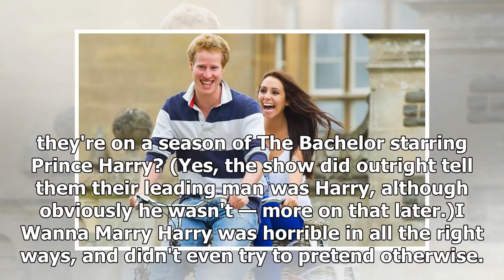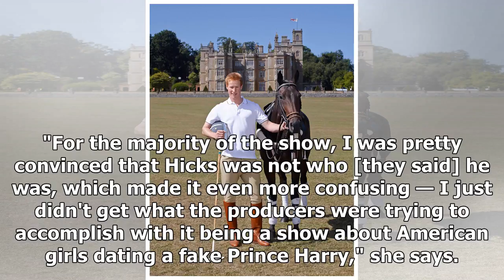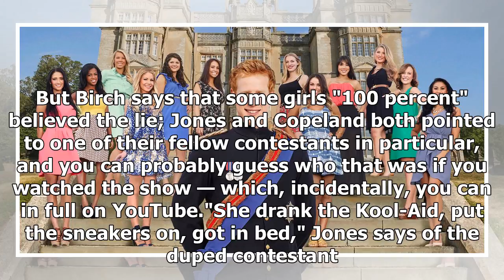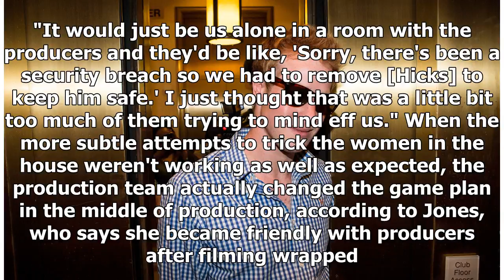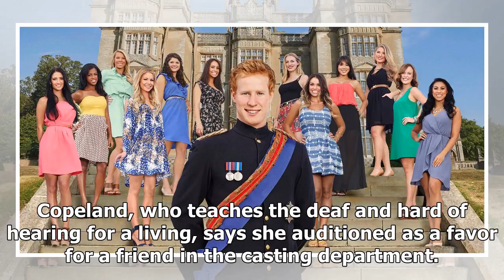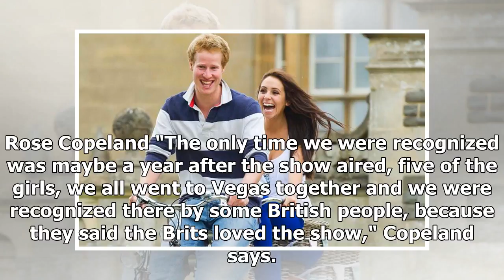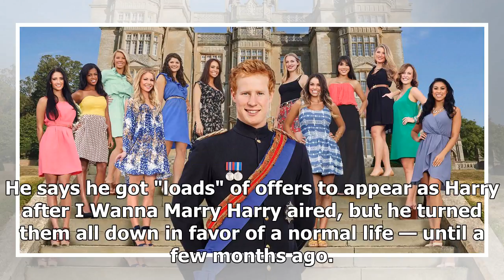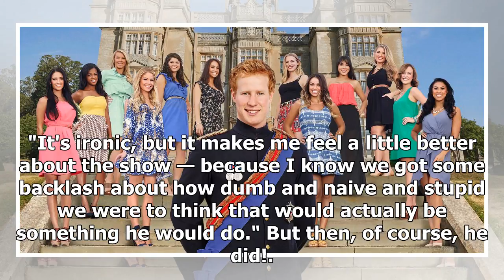Breaking News | Never Forget the Time a Reality TV Show Tried to Convince 12 American Women They We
Breaking News | Never Forget the Time a Reality TV Show Tried to Convince 12 American Women They Were Dating Prince Harry

May 18, 2018 Meghan Markle will soon — i.e. TOMORROW morning!! — be living out your favorite rom-com plotline, going from American girl to British royalty. (Well, OK, the British part will come a little later after she passes a U.K. citizenship test, but still!) Her love story with Prince Harry has played out like a modern day fairytale, but let's not forget that, a few short years ago, the idea of an American actress winning Prince Harry's heart was literally a reality TV punchline. Advertiseme...